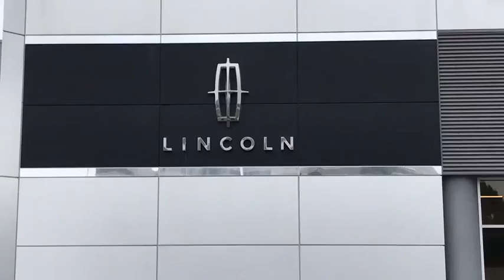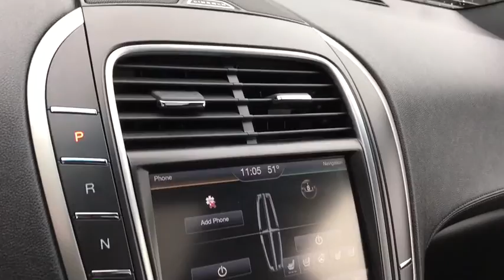2016 LINCOLN MKX Lancaster, Delaware, Columbus, Powell, Dublin F11127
2016 LINCOLN MKX
2016 LINCOLN MKX AWD 4dr Reserve - Stock#: F11127 - VIN#: 2LMTJ8LR1GBL40477

2445 Billingsley Rd.

***ONE OWNER***CLEAN CARFAX***LINCOLN CERTIFIED*** This 2016 Lincoln MKX AWD is a one owner vehicle that was originally purchased new here at Bob-Boyd Lincoln! It has features such as remote start, premium leather, heated and cooled seats, heated steering wheel, navigation, BLIS, rear camera, panoramic moonroof, embedded modem, 20 aluminum wheels, and much more! This Lincoln MKX comes with the peace of mind of the Lincoln Certified program and warranty! ...The reason most people continue to purchase vehicles at Bob-Boyd, is the quality of our product. Also, please note, we take great care to keep our listings up to date, however our inventory changes daily and not all inventory is online. If you do not see what you are looking for, then please call. We look forward to providing you with excellent customer service and welcoming you as a Bob Boyd Lincoln of Columbus client. Bob-Boyd Lincoln is now the premier Lincoln Dealer serving Central Ohio. To better serve you, we have moved to northwest Columbus near Sawmill & I270! Vehicle Price may not reflect any dealer installed or additional aftermarket items added to this vehicle.